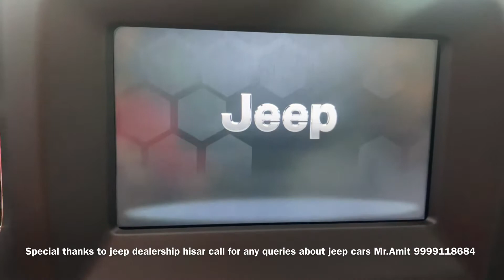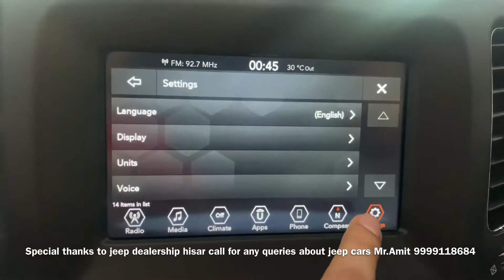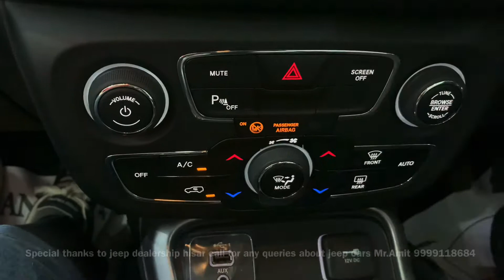Jeep Compass sports plus model 2020 full depth review in Hindi/ Virender Rathee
Special thanks to jeep dealership hisar call for any queries about jeep cars Mr.Amit 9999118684